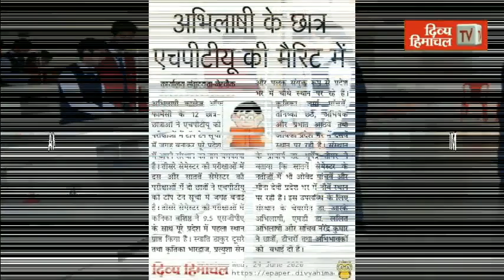कोरोना यौद्धाओं के लिए सम्मान समारोह का आयोजन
divyahimachaltv
dhtv,tvnews
local news
divyahimachalgoodmorning
khabre ftafat
divyahimachalgoodafternoon